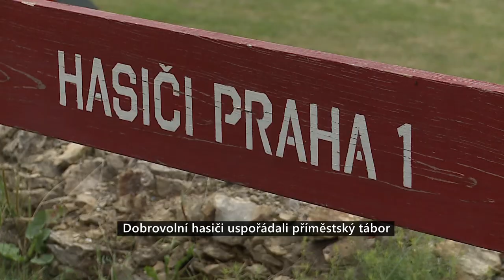Dobrovolní hasiči uspořádali příměstský tábor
Dobrovolní hasiči Prahy 1 uspořádali pro děti příměstský tábor. Holky i kluci si během pěti dnů naučí formou hry, jak se zachovat v případě nebezpečí a zároveň si najdou nové kamarády.

Každý rok organizují dobrovolní hasiči Prahy 1 příměstský tábor a ani letošní rok není výjimkou. Na děti během týdne čeká program, během kterého zažijí nejen zábavné hry, ale také se naučí spoustu zajímavých a praktických dovedností.

Tábor se jako každý rok koná v prostorách Loretánské zahrady a mezi dětmi je o něj obrovský zájem.

Tábor je určený pro děti od 6. do 12. let a děti se mohou mimo jiné těšit na ukázku práce železničních hasičů nebo psovodů městské policie.